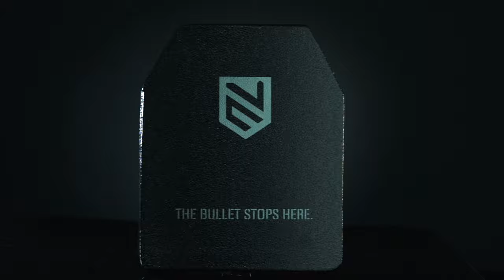LEVEL IV - Hard Armor Plate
LEVEL 4 STAND ALONE HARD ARMOR PLATE

- Made with UHMW Polyethylene and Ceramic (Silicon Carbide)
- Ultralight 5.6 lbs construction.
- Tested To Stop Multiple Armor Piercing Rounds:
 .30-06-cal. APM2
- Harsh Conditions Resistant thanks to Weatherproof Polyurea Coating
- Available in 10×12”
- Ceramic coverage over 87 square inches.